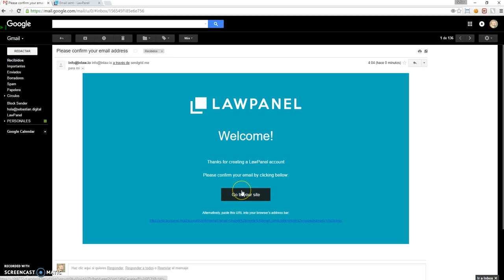Resend confirmation email